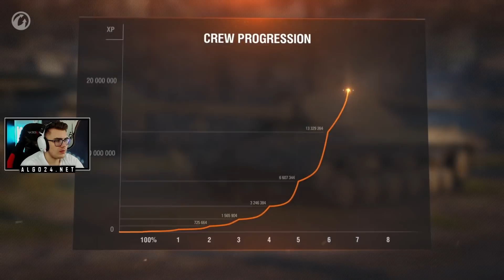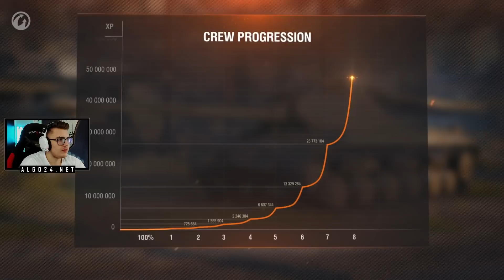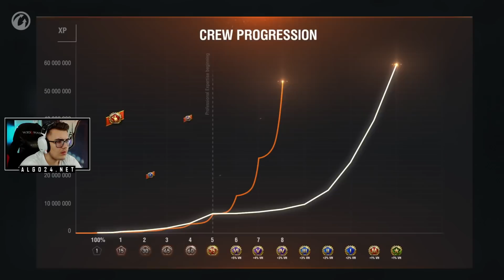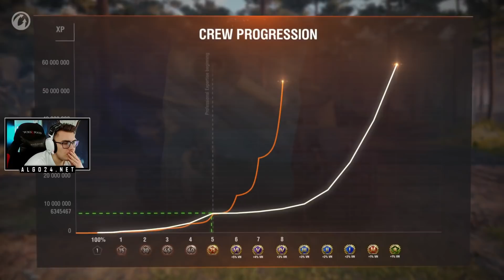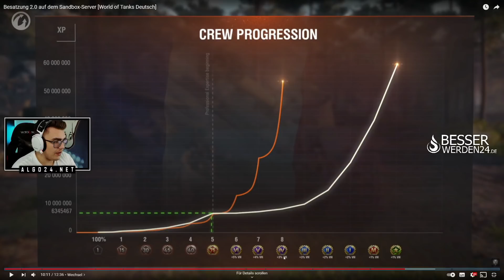Das neue Crew 2.0 Update! | Unnötig oder Geil?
*[WERBUNG] Wenn du etwas bei Amazon kaufen willst und mich dabei unterstützen möchtest kannst du auf die Links klicken und darüber kaufen. Es entstehen keine weiteren kosten!